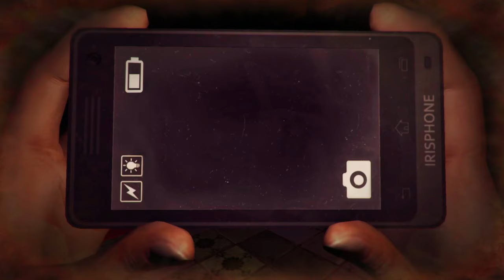Hantu Ini Hanya Ingin Menari Untuk Terakhir Kalinya DreadOut Keepers Of The Dark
Ok Guys Di Video Kali Ini Ngelawan Hantu Penari Dan Sundel Bolong Penasaran Seperti Apa Gameplay Nya? Tonton Sampai Habis!!